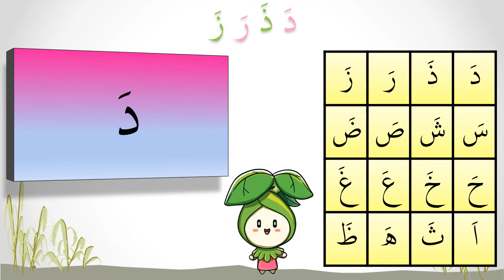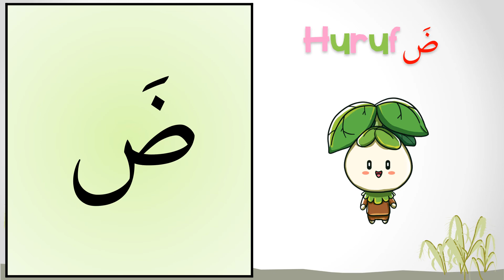Amazing Iqro' 6 years old